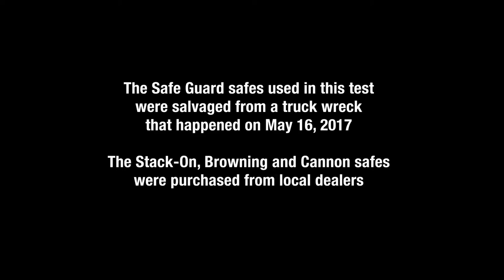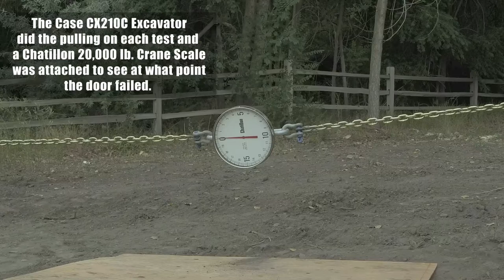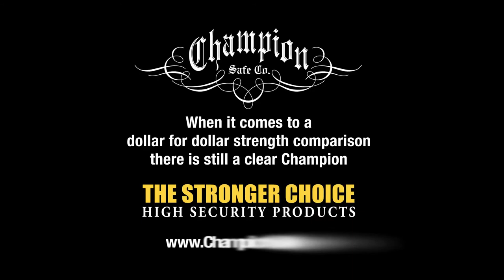Bulldozer vs. Safe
Champion Safe conducts a door strength test against its competition – Stack-On, Browning and Cannon. See who comes out the Champion.